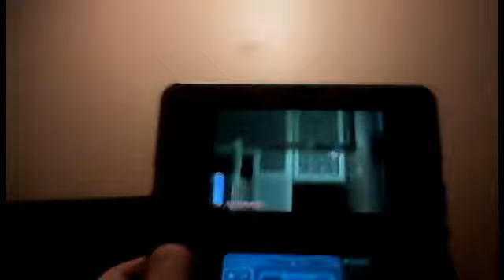Zelda: A Link Between Worlds Part 8: House of Gales Part 1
We collect a bottle and a heart piece then head inside the House of Gales!